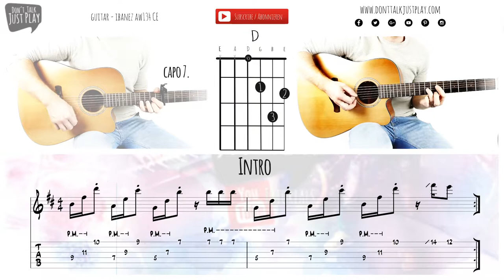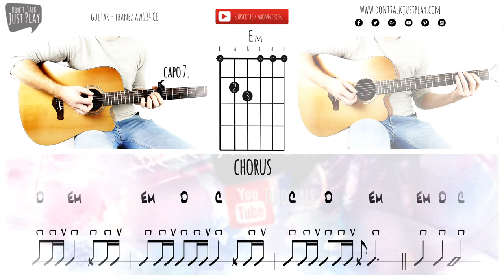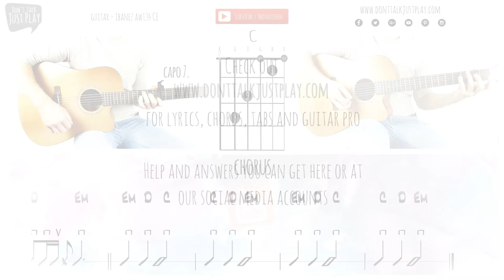KASIMIR1441 x BADMÓMZJAY - OHNE DICH - ACOUSTIC How to play on Guitar-Tutorial+Chords+Tabs+GuitarPro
Guitar:
Ibanez AW134CF